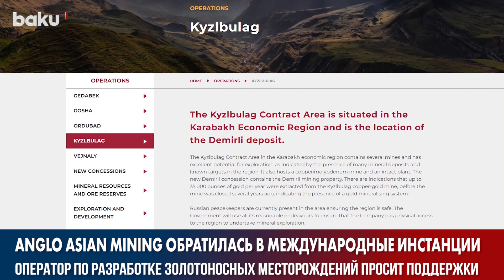Anglo Asian Mining Обратилась за Поддержкой на Право Доступа к Месторождениям | Baku TV | RU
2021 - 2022 ©️ Baku TV Ru ©️ Baku TV